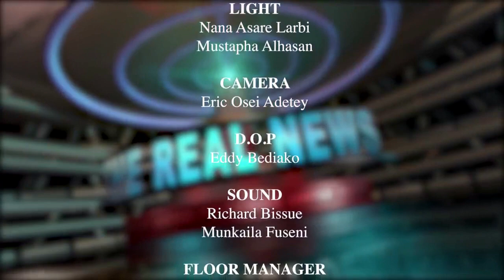Akrobeto brings you Japanese League football schedule